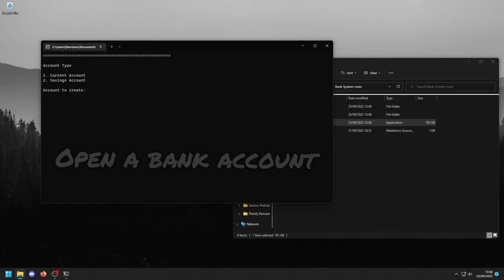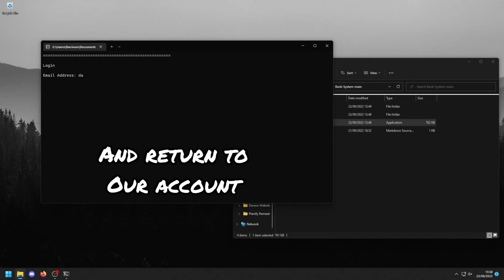Bank System | C++ CLI Project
A simple bank system written in C++ which I used to learn the basics of the C++ language. Written for Windows exclusively.